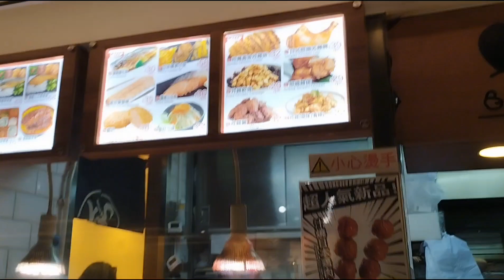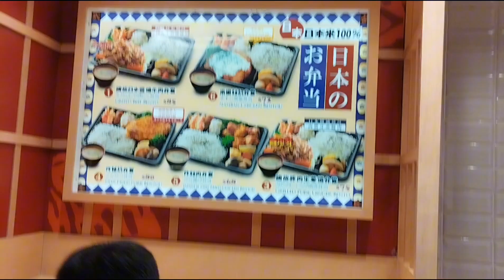supermarket bawah tanah causeway bay Hongkong sangat keren vlog